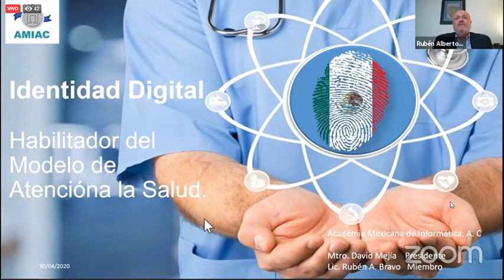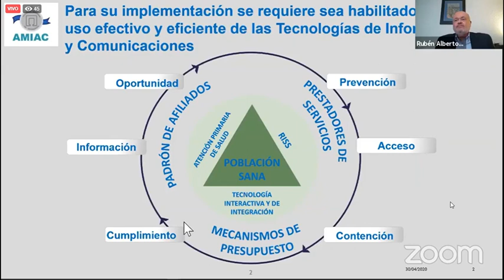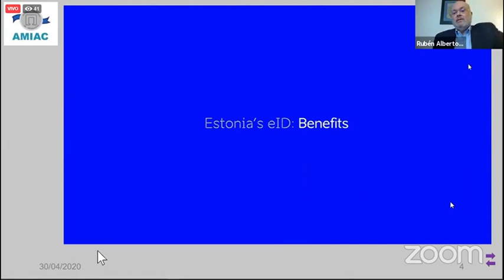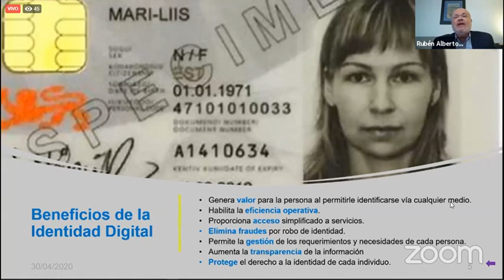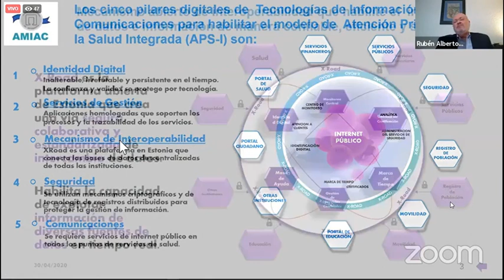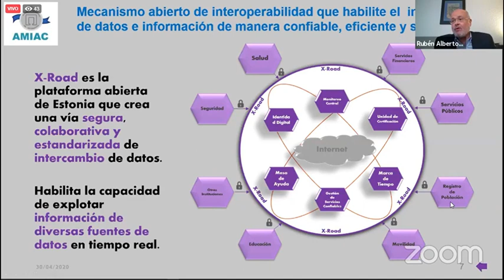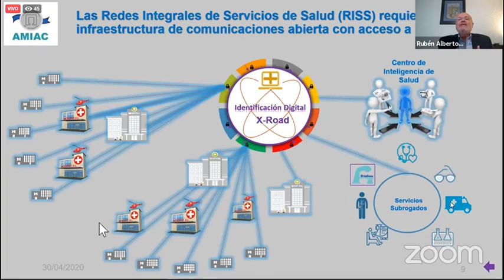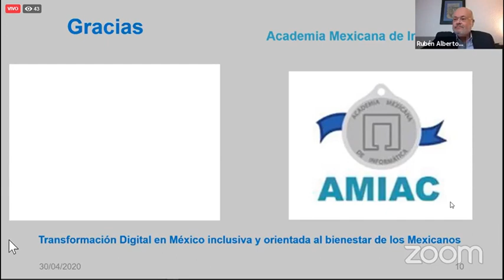2-11.- Identidad Digital Habilitador del Modelo de Atención a la Salud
Rubén Bravo